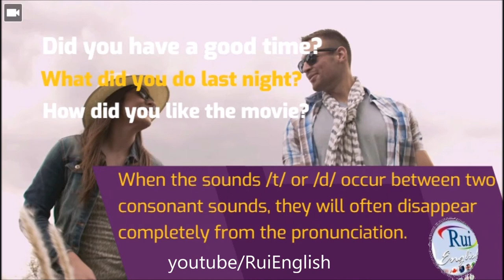Aula de inglês: PRONUNCIATION Did you ...? REDUCTION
🔘RuiEnglish Lec: PRONUNCIATION Did you ...? REDUCTION

Notice the reduction of did you;
Learn and practice to sound natural when asking did you questions

PRONUNCIATION Connected speech
Sounds disappear
When the sounds /t/ or /d/ occur between two consonant sounds, they will often disappear completely from the pronunciation.

Did you have a good time?
What did you do last night?
How did you like the movie?